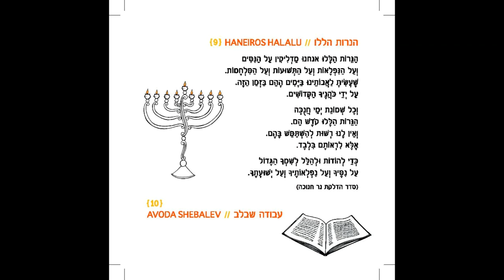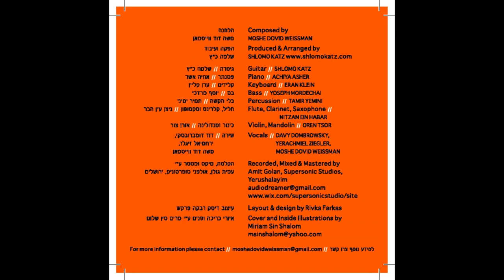09- HaNeiros Halalu | הנירות הללו - from Avoda Shebalev Volume 1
Composed by Moshe Dovid Weissman
Produced and Arranged by Shlomo Katz
Vocals: Moshe Dovid Weissman, Yerachmiel Ziegler
Guitars: Shlomo Katz
Piano: Achiya Asher
Keyboard: Eran Klein
Bass: Yosef Mordechai
Flute, Clarinet: Nitzan Ein Habar
Violin: Oren Tsor
Percussion: Tamir Yemini
Recorded, Mixed, Mastered by Amit Golan, Supersonic Studios